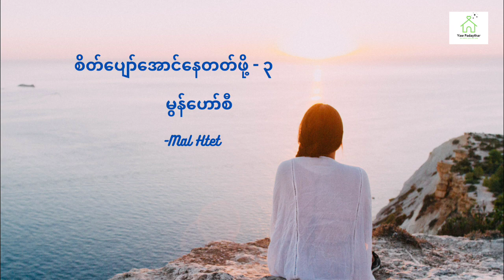မွန်ဟော်စီ - စိတ်ပျော်အောင်နေတတ်ဖို့ - ၃